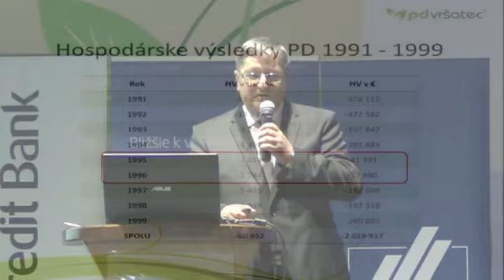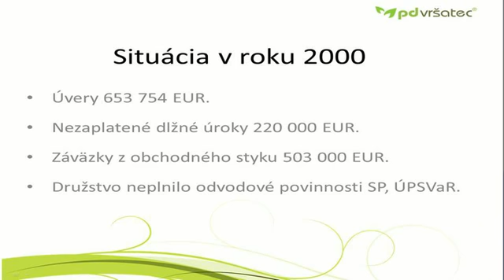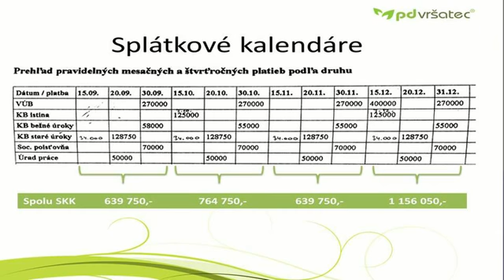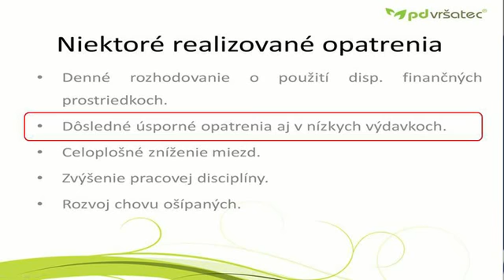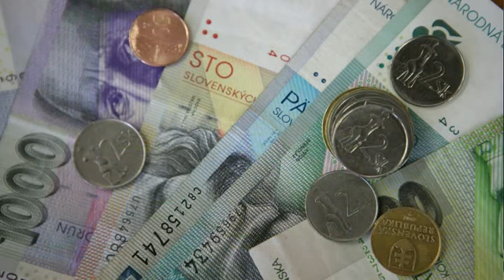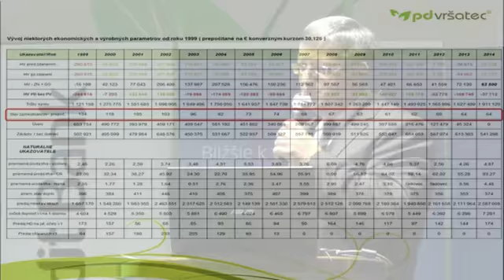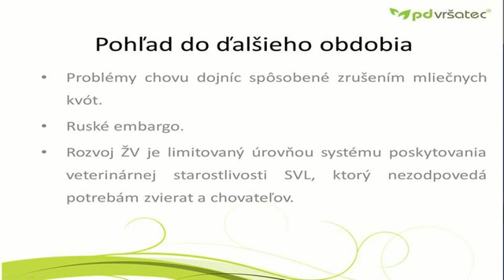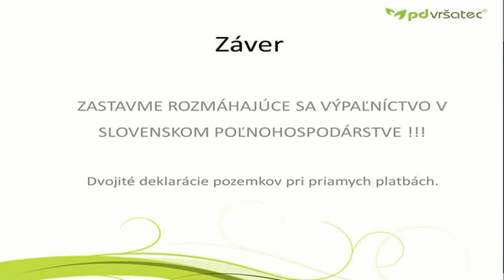AGROBIZNIS v roku 2015 - prednáška Ing. Jána Kopša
Video obsahuje zostrih z vystúpenia predsedu Poľnohospodárskeho družstva „Vršatec“ Pruské Ing. Jána Kopša, ktoré predniesol po čas konferencie AGROBIZNIS v roku 2015. Podujatie, ktoré sa konalo 25. marca 2015, zorganizovalo vydavateľstvo Slovenský CHOV.